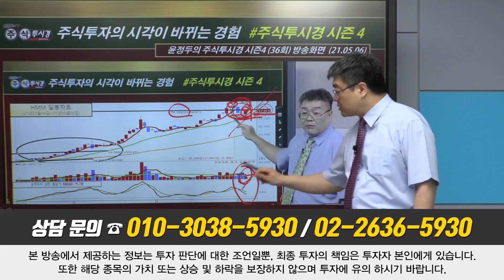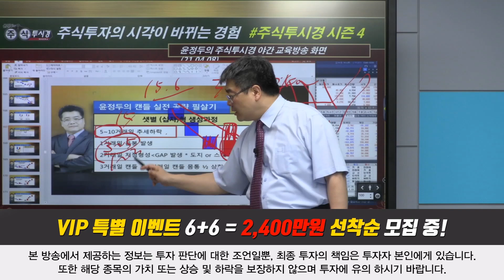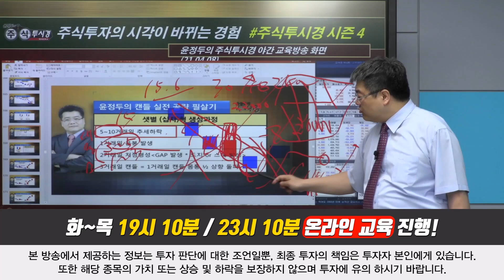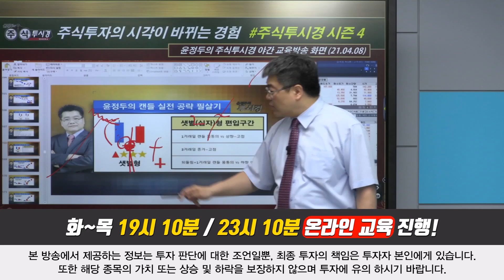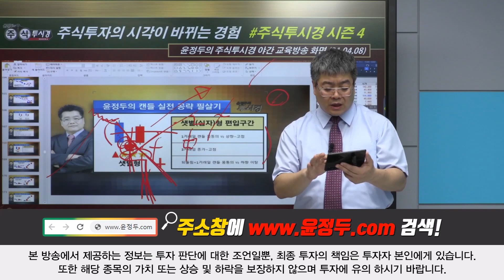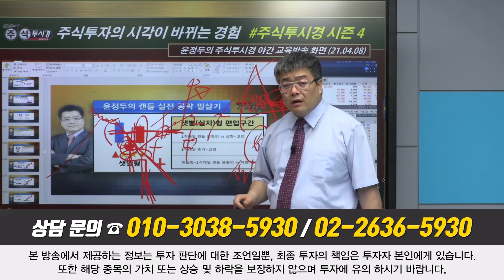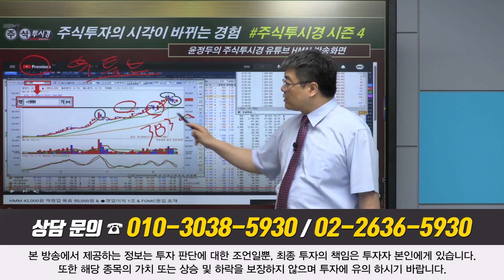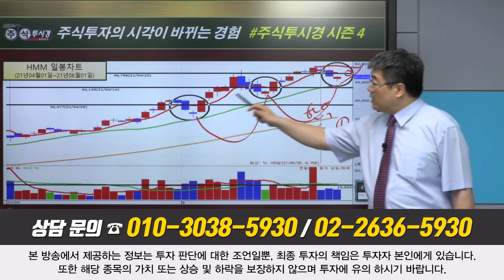🕯️사대천왕[샛별형]: 샛별형 이론, HMM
★ 홈페이지

Q. 체계적으로 교육 받고 싶다면?
A. 멤버십 구독!

◼ 주요경력
✔前 고려대학교 사회교육원 강사

🏆 역대 실전투자대회 최고 수익률 7,681%

* 2007년 대우증권 실전투자대회 1위
* 대회 기간 10주 7,681% 수익 달성
* 역대 실전투자대회 최고 수익률 기록

- KBS, MBC, SBS, 한국경제TV, MBN, MTN, 이토마토TV 外 다수

✔국내 전문가 최초 개인 타이틀 프로그램
[윤정두의 주식투시경]
경제TV 방송 송출 10년 이상

2016년 | 대신증권 & SBSCNBC 주최 전문가 실전투자대회 1위
2009년 | NH선물 해외파생상품 실전투자대회 1위
2007년 | 대우증권 실전투자대회 7,681% 1위
2006년 | 삼성증권 실전투자대회 1위
2006년 | 현대증권 ELW 실전투자대회 1위
2003년 | 제일투자증권 실전투자대회 1위
2002년 | 메리츠증권 실전투자대회 1위
2001년 | 겟모어증권 실전투자대회 2위

◼ 출간도서 목록
2017년 윤정두의 주식 투시경(통합)
2016년 윤정두의 주식 투시경(캔들의 비밀)
2009년 대한민국 증권 금융 트렌드
2009년 슈퍼개미+의 투자 비밀
2008년 윤정두의 ELW 투자비법 X-FILE 1~2권
2007년 슈퍼개미 열전
2005년 완전정복 주식투자 기초
2000년 ~ 2004년 주식 기초도서 시리즈 1~4권